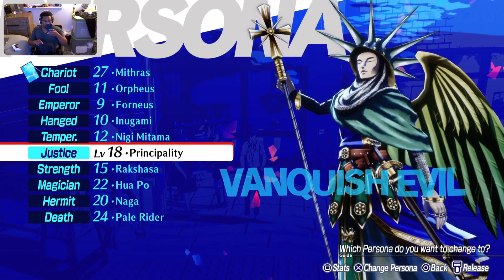Teach me Mitsuru & Akihiko! | Persona 3 Reload (PS5) Gameplay - 27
Yo!! Let the Persona adventures begin! We've all been waiting a long time for this game. I hope you guys are ready for my Let's Play series of Persona 3 Reloaded. That's right, I said "Reloaded" cuz it sounds better... I guess, lol. Can't wait to cover more Persona games in the future! Let me know what you guys think of this game in the comments. Come and support your boi! There is more kinds of content to come so be ready.

Feeling Generous?

Support Me?